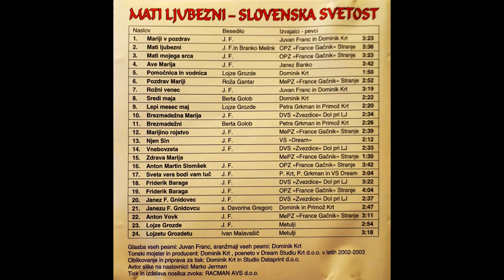Marijino rojstvo – MePZ France Gačnik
Naslov albuma: Mati ljubezni – slovenska svetost
Aranžmaji vseh pesmi: Dominik Krt
Tonski mojster in producent: Dominik Krt, posneto 2002–2003
Oblikovanje in oblikovanje: Dominik Krt in Studio Dataprint d. o. o.
Tisk in izdelava nosilcev zvoka: RACMAN AVS d. o. o.